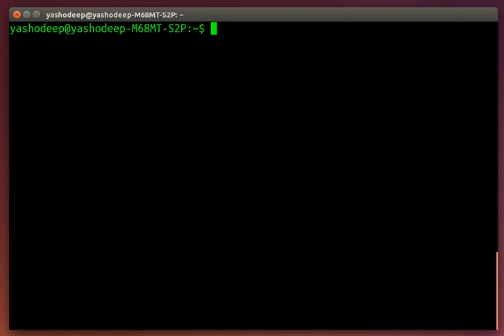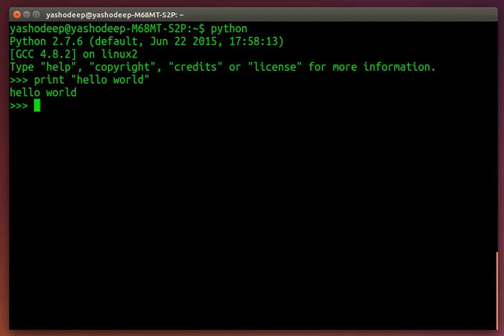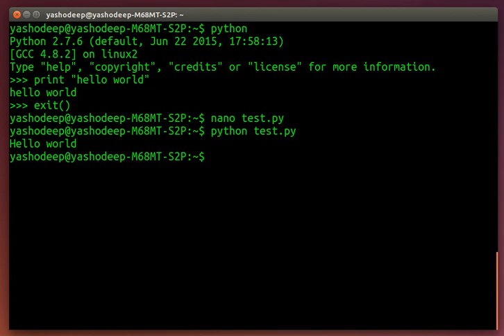Python Introduction How to run python script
Hello friends in this video am going to explain how to run python programs from command line in linux.